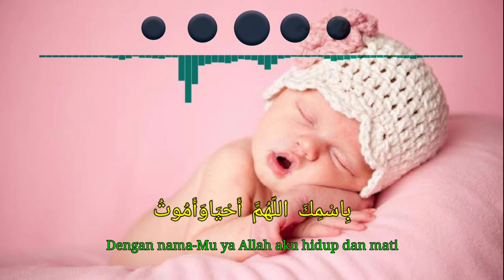BACAAN ALQURAN PENGANTAR TIDUR BAYI - MUROTTAL PENGANTAR TIDUR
Semoga dengan mendengarkan murottal alquran ini, bayi terlelap dan tidur nyenyak tidak rewel.